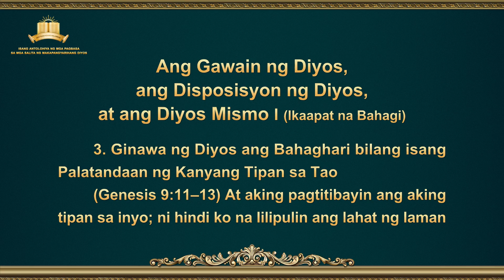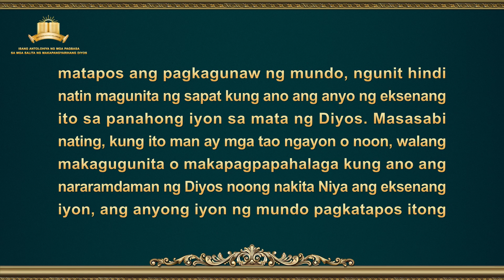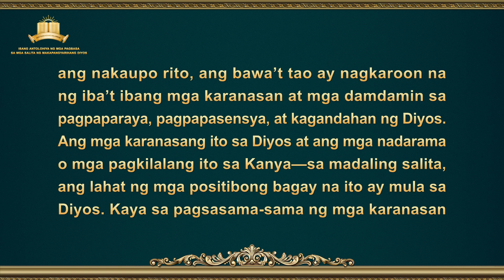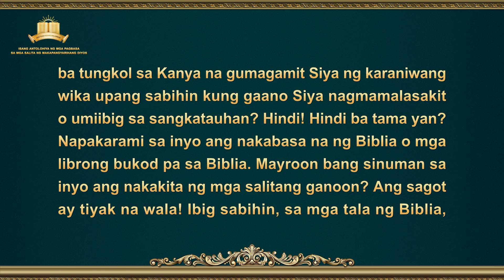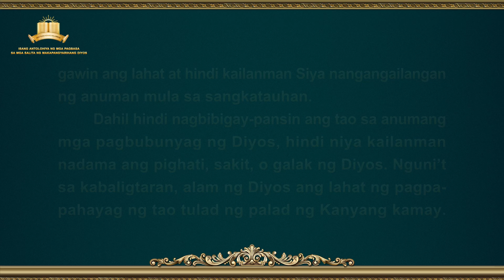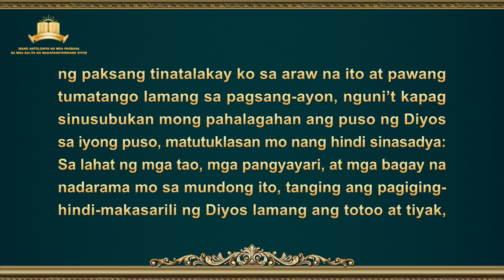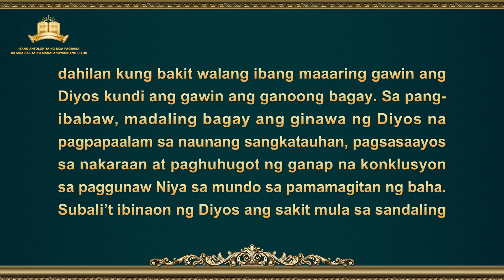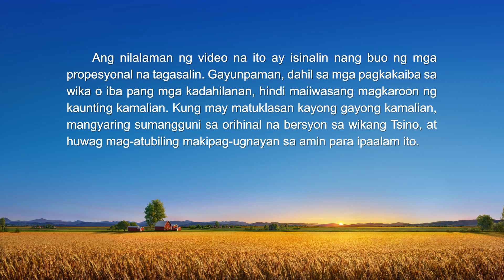"Ang Gawain ng Diyos, ang Disposisyon ng Diyos, at ang Diyos Mismo I" (Ikaapat na Bahagi)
Ang Salita ng Diyos | "Ang Gawain ng Diyos, ang Disposisyon ng Diyos, at ang Diyos Mismo I" (Ikaapat na Bahagi)

Inirerekomenda:
Ukol sa Paghahangad sa Katotohanan (Mga buong kabanata)